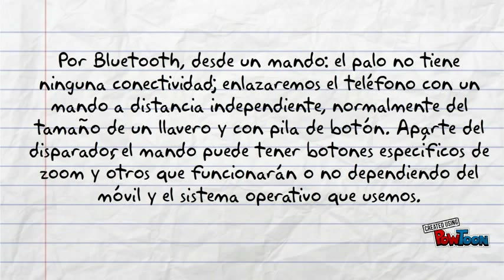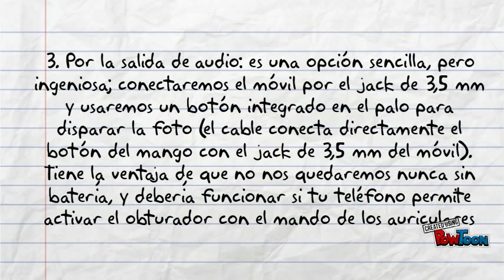5 Tipos de palo Selfie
En este vídeo os mostramos 5 tipos de palos selfies:::::::.¿¿NOS AYUDAS???:::::::::::. GRACIAS DE ANTEMANO!!